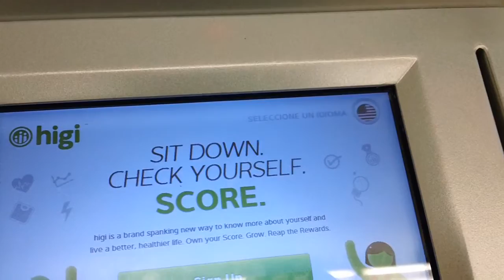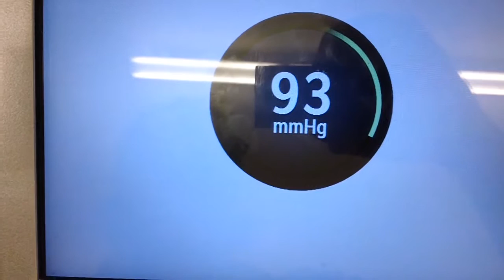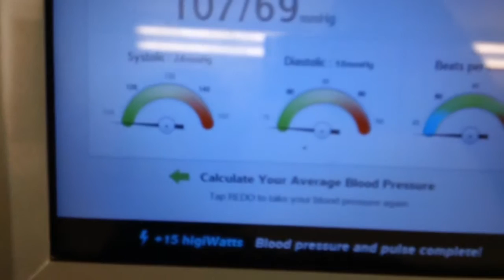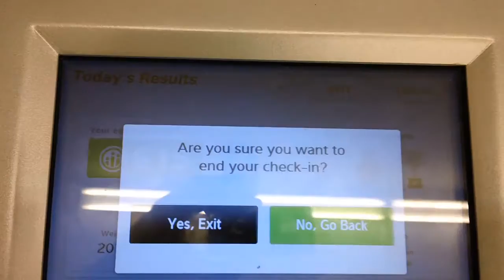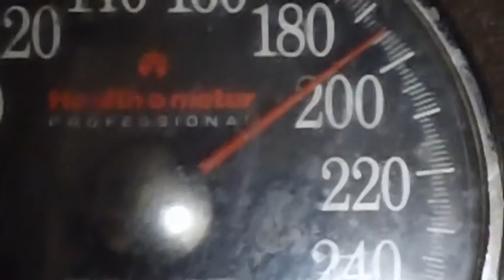DAY 18 OF 40-DAY DISTILLED WATER FAST FROM TUESDAY MAY 26 TO JULY 4TH 2015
Friday June 12, 2015. Weight 194 lbs. drank 60 oz of distilled water throughout the day. I did not walk today. Today  I ate about 13 bananas throughout the day. Total weight loss in eighteen days is 19 lbs!  Today is my 3rd day on only bananas and distilled water and I have continued to feel great. No gas, no abdominal cramps and I feel so much energy still even more so than when I am not fasting.